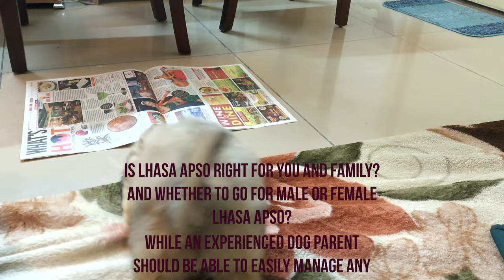Lhasa Apso Puppy Playing - Lhasa Dog - Lasa Dog Puppy - Candid Feet - Furry ASMR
Video of Lhasa Apso 6 weeks old puppy playing.

The Lhasa Apso (/ˈlɑːsə ˈæpsoʊ/ LAH-sə AP-soh) is a non-sporting dog breed originating in Tibet. It has traditionally been used as an interior sentinel as watch dog in Tibetan Monasteries.